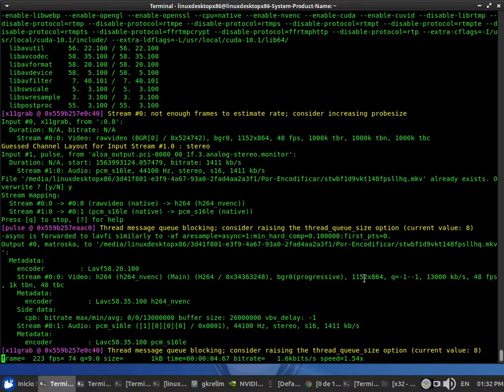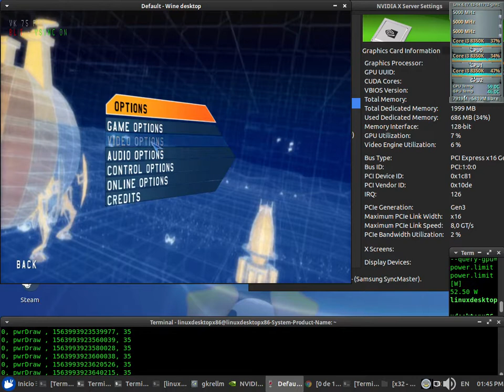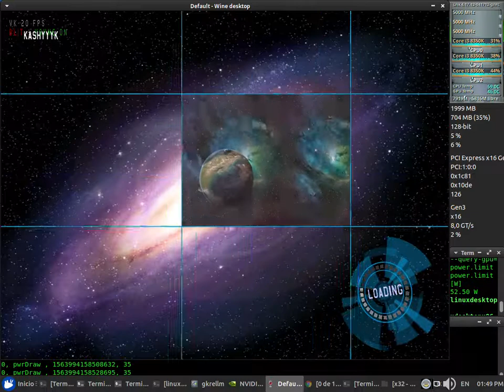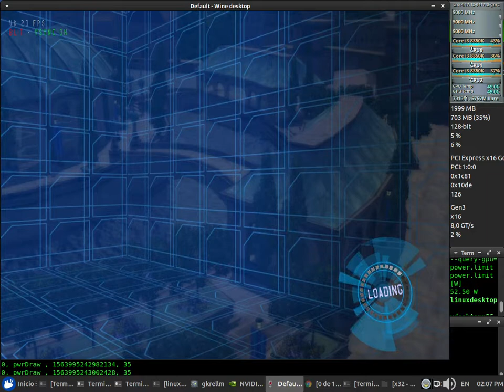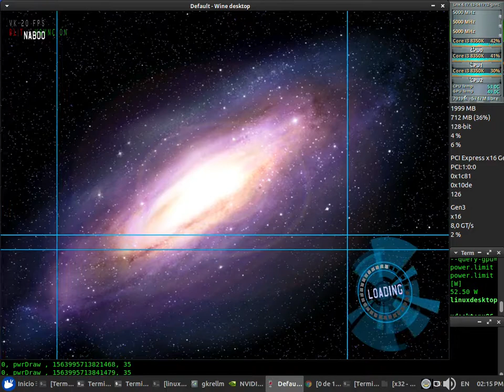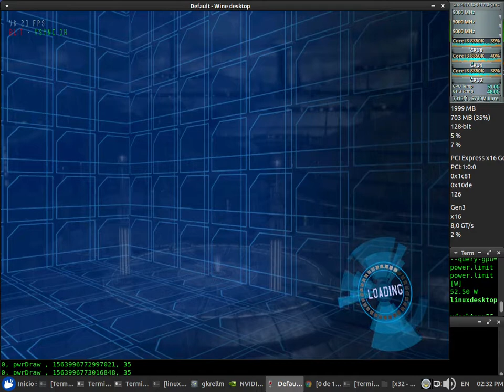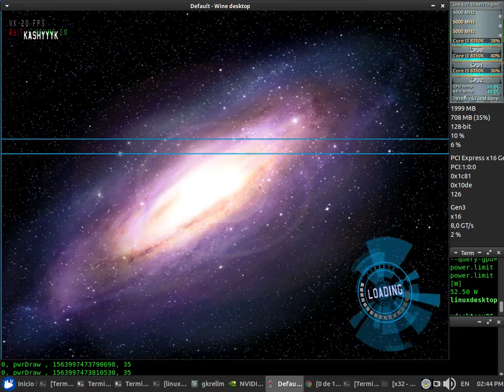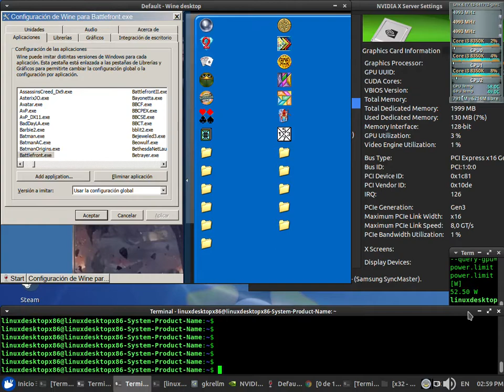StarWars Battlefront 1 D9VK Test 48fps NVENC x64 + Sound (Core i3 8350K) + Nvidia 418.52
StarWars Battlefront 1 D9VK Test 48fps NVENC x64 + Sound

CPUFreq: Performance